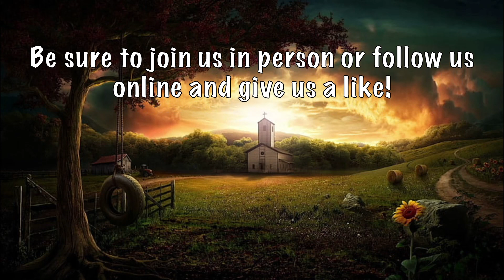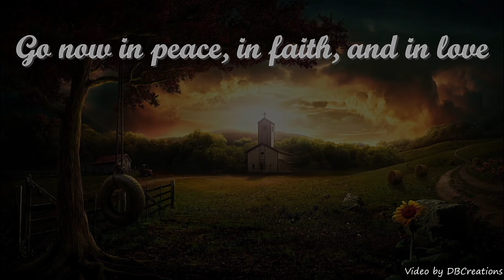April 17th 2022